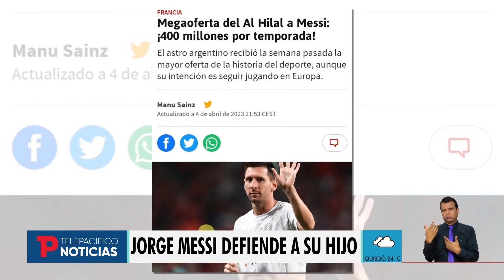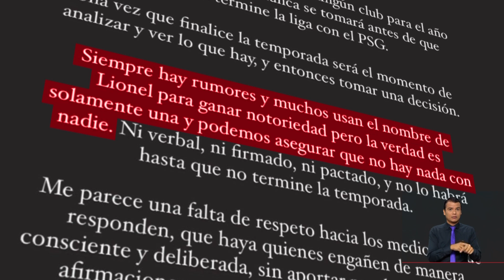Jorge Messi defiende a su hijo tras críticas de prensa internacional | 10.05.2023 | TP Noticias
Deportes | Ante la información entorno a la vinculación de Lionel Messi con el Club al Hilal de Arabia Saudita, ese que lo convertiría el futbolista mejor pagado del planeta, su padre y representante Jorge Messi señaló a través de un comunicado de prensa desmintió las versiones de la prensa internacional. Asegura que solo van tomar decisiones después de finalizada la temporada con el PSG.